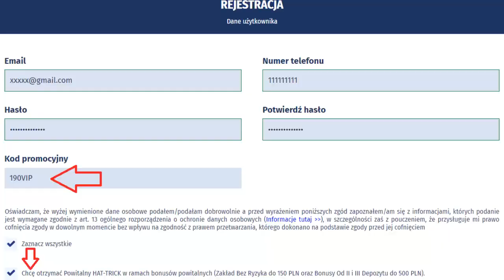GRAMY dubla na PIŁKARSKĄ niedzielę z Białorusią!